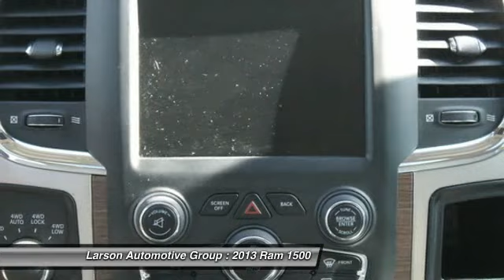2013 Ram 1500 Puyallup WA 03399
2013 Ram 1500 Laramie 4WD 140WB

2001 N. Meridian

4WD. ATTENTION!!! You NEED to see this truck! Who could say no to a truly wonderful truck like this hard-working 2013 Dodge Ram 1500? Want to save some money? Get the NEW look for the used price on this one owner vehicle. Previous owner purchased it brand new and it still looks like the day it rolled off the lot! This Ram 1500 is nicely equipped with features such as 4WD, 10 Speakers, 20&#34; x 9&#34; Chrome Clad Aluminum Wheels, 4-Wheel Disc Brakes, ABS brakes, Adjustable pedals, Air Conditioning, AM/FM radio, Audio memory, Auto-dimming door mirrors, Auto-dimming Rear-View mirror, Automatic temperature control, Brake assist, Bumpers: chrome, Chrome Exterior Mirrors, Compass, Delay-off headlights, Driver door bin, Driver vanity mirror, Dual front impact airbags, Dual front side impact airbags, Electronic Stability Control, Emergency communication system, Exterior Mirrors Courtesy Lamps, Exterior Mirrors w/Heating Element, Exterior Mirrors w/Memory, Exterior Mirrors w/Supplemental Signals, Front anti-roll bar, Front Center Armrest w/Storage, Front dual zone A/C, Front fog lights, Front reading lights, Front wheel independent suspension, Fully automatic headlights, Garage door transmitter, Heated door mirrors, Heated front seats, Heated steering wheel, Illuminated entry, Leather steering wheel, Leather Trim 40/20/40 Bench Seat, Low tire pressure warning, Memory seat, Occupant sensing airbag, Outside temperature display, Overhead airbag, Overhead console, Panic alarm, Passenger door bin, Passenger vanity mirror, Pedal memory, Power door mirrors, Power driver seat, Power passenger seat, Power steering, Power windows, Radio data system, Radio: Uconnect 8.4A AM/FM/BT/Access, Rear anti-roll bar, Rear seat center armrest, Rear step bumper, Remote keyless entry, Security system, Speed control, Split folding rear seat, Steering wheel mounted audio controls, Tachometer, Tilt steering wheel, Traction control, Trip computer, Turn signal indicator mirrors, Variably intermittent wipers, Ventilated front seats, and Voltmeter. Over 600 Unit Pre-owned Selection!